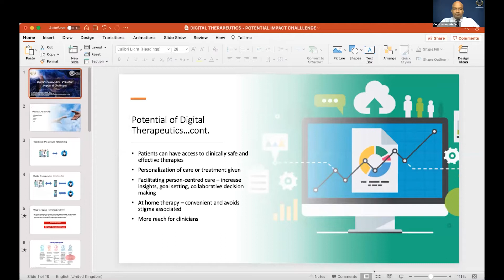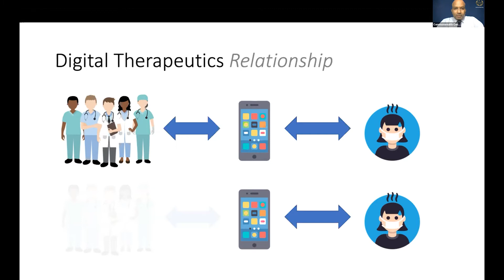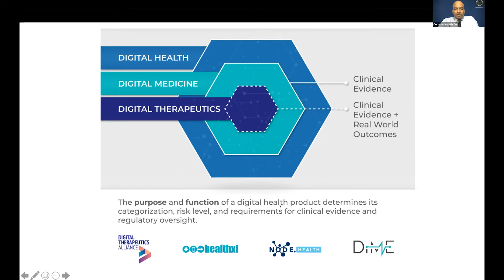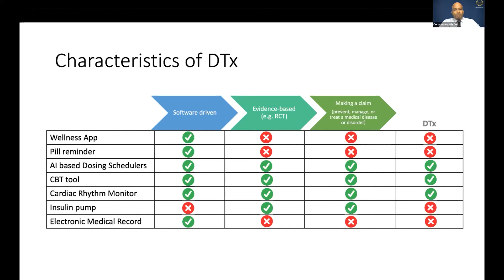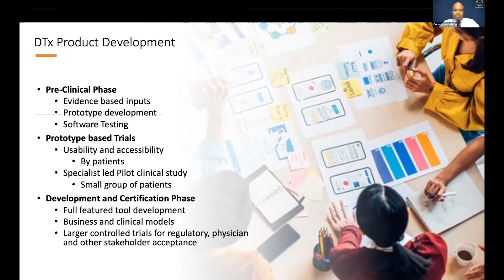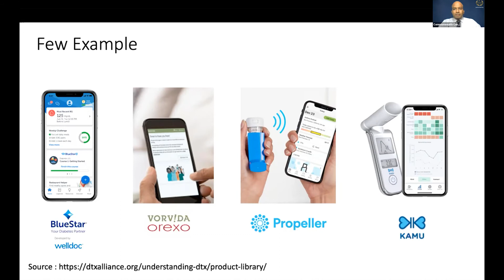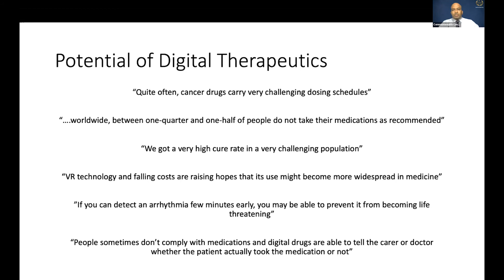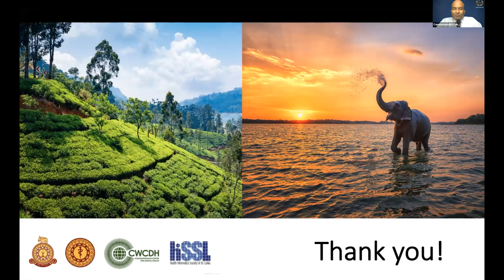India Day 2 | Digital Therapeutics: Potential Impact & Challenges